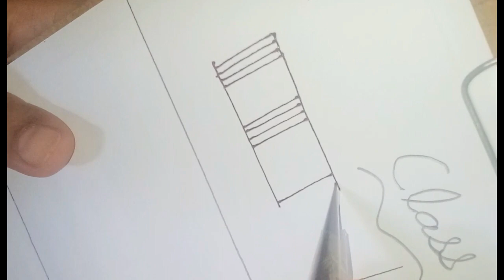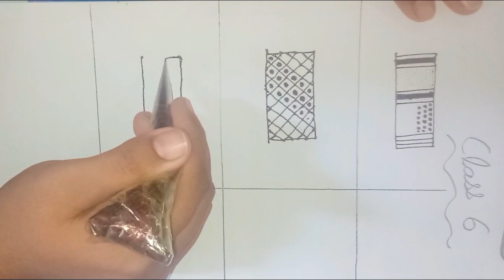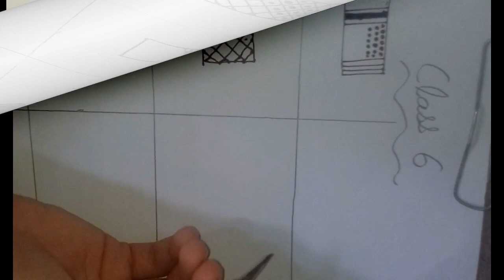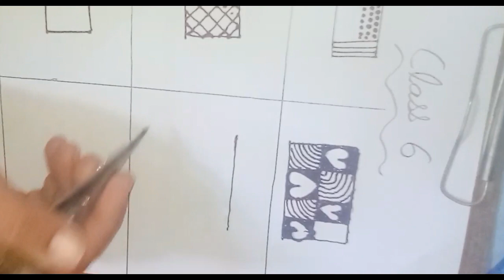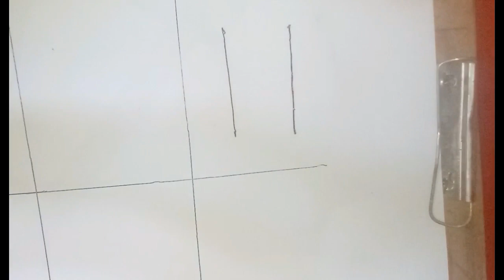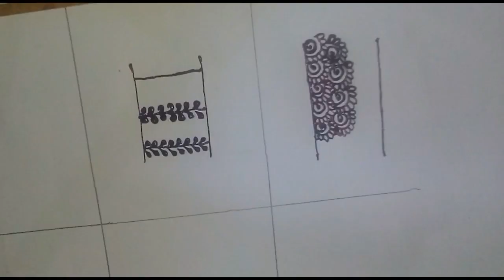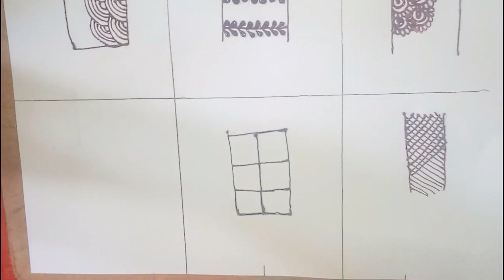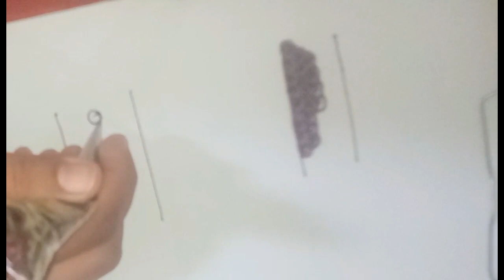Easy Mehndi Class No 5 |Learning Mehndi Design |Most special Video|Hina Art And Vlogs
This Is  5th Class For Learning Mehndi Design class/Mehndi course/Special Class/learn Mehndi step by step/Mehndi Course